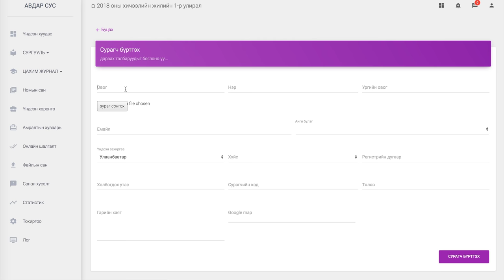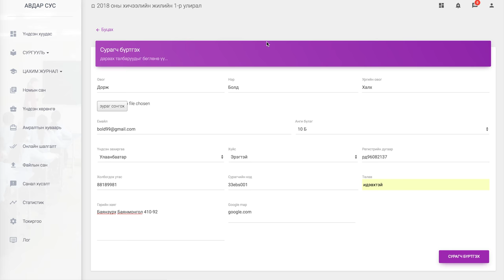1 Сурагч бүртгэх